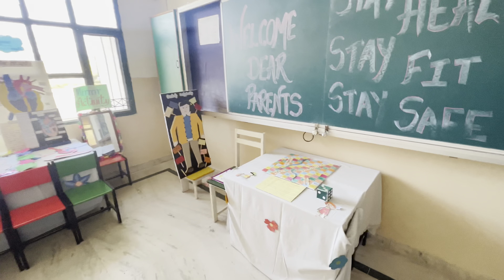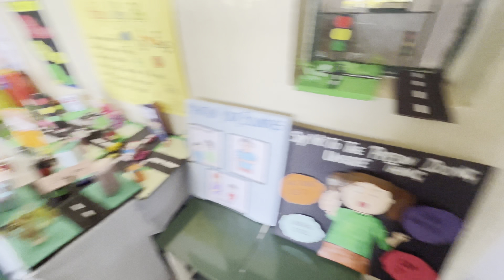Christmas🤶Function में गए🎄और Popat Ho Gya🎅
Christmas🤶Function में गए🎄और Popat Ho Gya🎅 X-Mass 2022!!Shemford Futuristic school pinjore

&Rahul Krishan from YouTube

Wireless Mic, Bluetooth...

Merry X-Mass Day
25 Dec 2022
Dance performance
Har Har Shambhu
Exploring vlog
lifestyle vlog
village lifestyle vlog
village vlogs
travel vlogs
moto vlogs
vlog video
vlogs
vlog
desi vlogs
my first vlog
Daily vlogs
Er Varun Vlogs